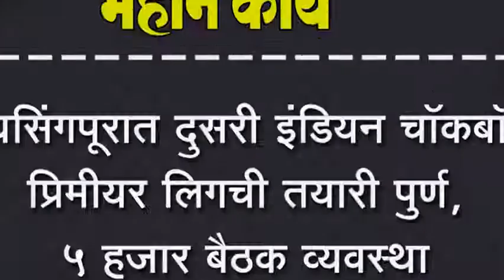जयसिंगपूरात दुसरी इंडियन चॉकबॉल प्रिमीयर लिगची तयारी पुर्ण, ५ हजार बैठक व्यवस्था